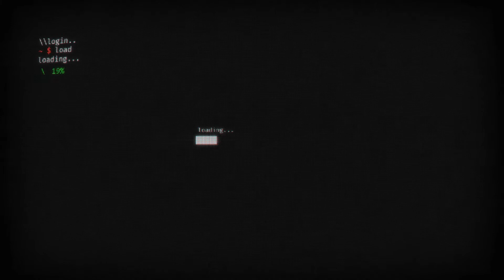After Effect Template Creative Youtube Intro - [FREE TEMPLATE]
After Effects CC, CS6 | No Plugin | 1920x1080 |
You are a youtuber? Do you need a cool intro or short promo for your channel? Use that template!!! Create fresh and modern vlog promotion or youtube channel identify video a few clicks fast and easily!!! Perfect for making some fashion channel promo or woman clothes / perfume / makeup video blog intro. You want to make an intro for a sports blog, fashion broadcast or maybe a social net account? Use Creative Youtube Intro template!
Also you can create some interesting typography video promo or mini advertisements for new brands of clothes, shoes, sneakers etc. Just place your photos or video clips and type your own text. You can change the colors of any elements.

MAIN FEATURES
1080p(1920×1080) resolution / 25 fps
After Effects CS5.5, CS6, CC 2015, CC 2016, CC 2017, CC 2018, CC 2019, CC 2020 or higher software
42 seconds duration
8 unique scenes / 10 media placeholders (photo, video or image)
100% After Effect
Used font – Monserrat – links inside PDF description

if you want the template, please click on this link shrinkme.ink/HEj7y